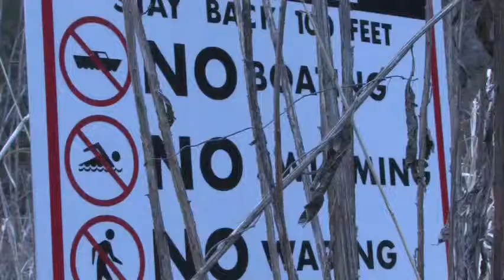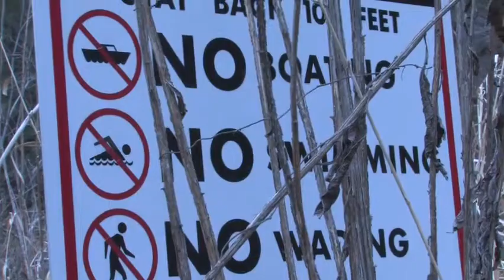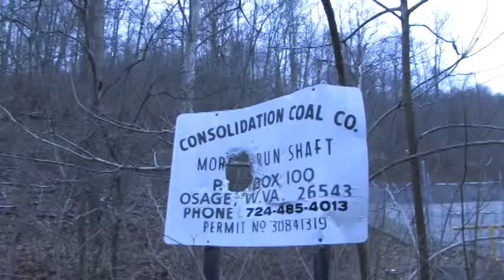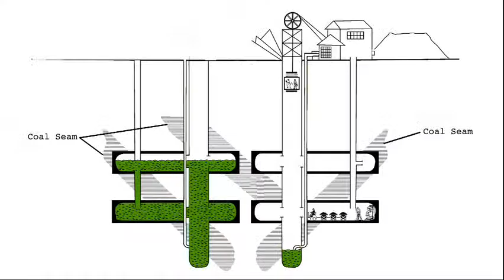Dunkard Creek (old)